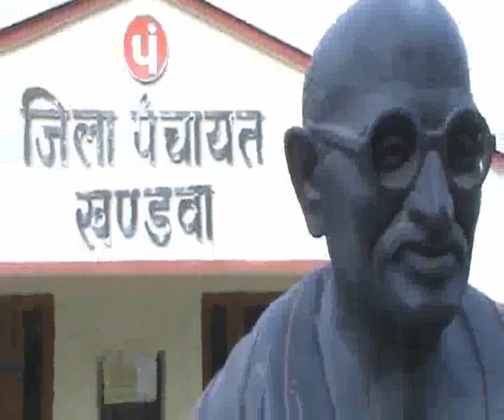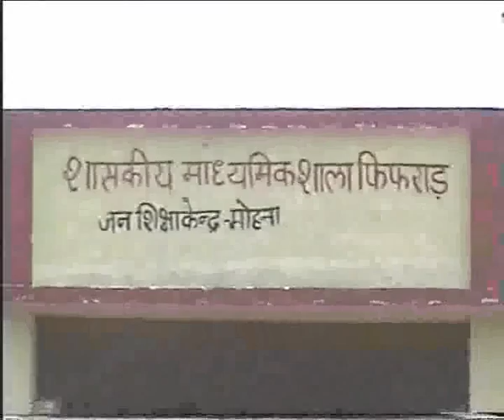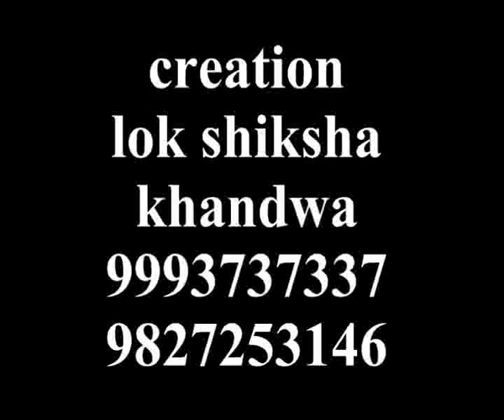introduction fifrad_NEW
fifrad Gram panchayat, panchayat.net, fifrad introduction video